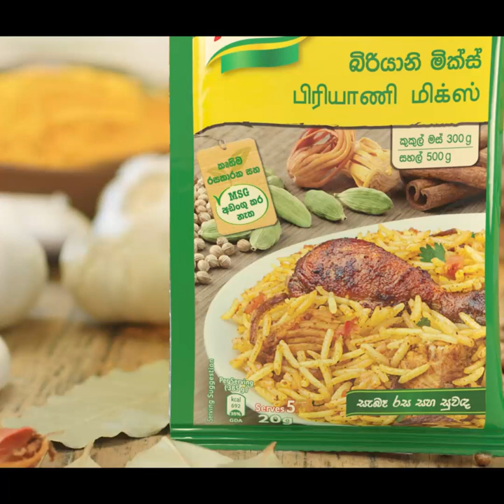ජනතාව සාධාරනයි අපිට ගහන එක, ඊයෙත් දවස ඉවර කළා විසදුමක් හෙව්වද මම ඩීල් දැම්මේ නෑ | Breaking.lk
ජනතාව සාධාරනයි අපිට ගහන එක, ඊයෙත් දවස ඉවර කළා විසදුමක් හෙව්වද මම ඩීල් දැම්මේ නෑ